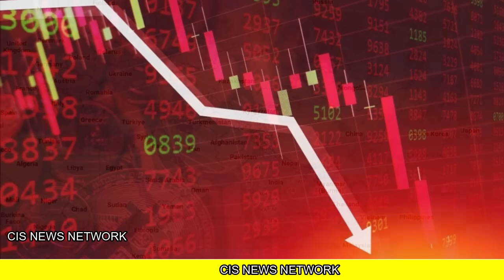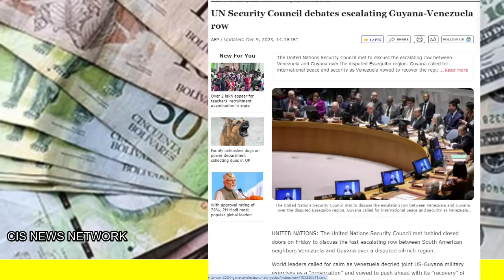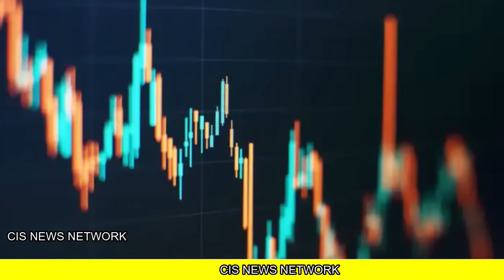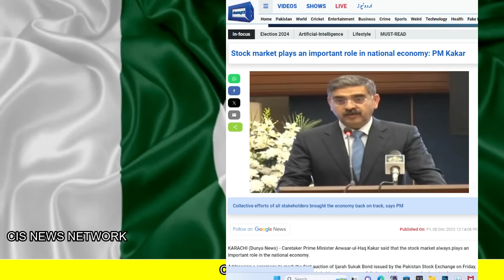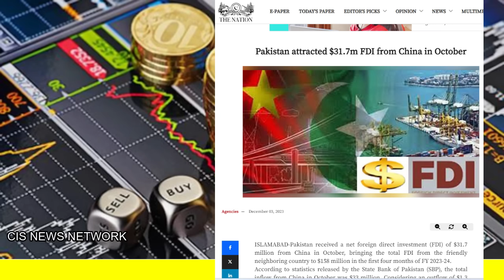पाक शेयर बाजार गजब हुआ | Venuzuela Guyana जंग को रोकेगा भारत ?